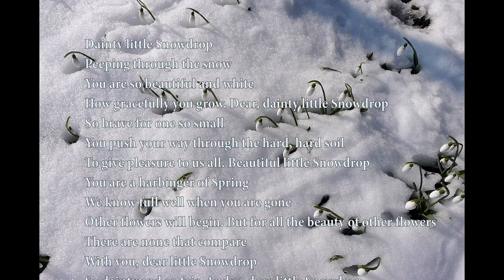Snowdrops in my Garden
Ștefan Andronache

It is dedicated to all the women who will be beautified by this new spring.